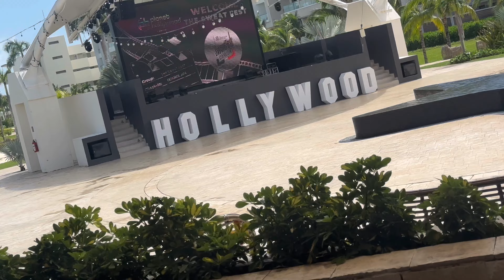Cancun Travel Vlog | Sweatfest 2024 x Planet Hollywood All Inclusive Resort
If your new welcome if you’re old, welcome back I’m here with another travel Vlog.
 international bookie back again !
On this vlog I have traveled to Cancun Mexico to attend the Sweatfest 2024.

Tune in to see all of what I’ve done, the Sweatfest had a great lineup from comedians to singers I had an awesome time .